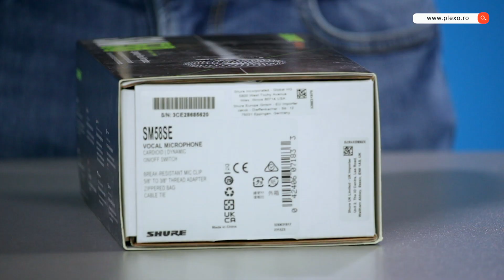Shure SM58S | Unboxing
Plexo este o firma care se ocupa cu producția și vânzarea cutiilor de protecție pentru a oferi singuranta în timpul transportului.

Va invitam sa va abonați canalului pentru a putea fii la curent cu tot ce postam, Va mulțumim pentru atenție!